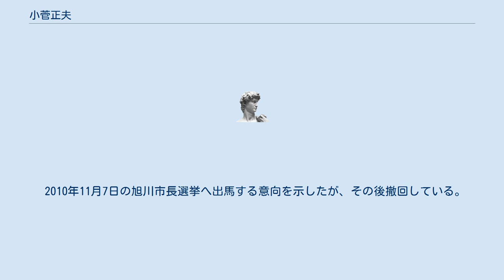小菅正夫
小菅 正夫（こすげ まさお、1948年6月17日 - ）は、日本の獣医師、札幌市環境局参与（札幌市円山動物園担当）。
旭川市旭山動物園元園長。
北海道大学客員教授。
北海道札幌南高等学校、北海道大学獣医学部卒業。
在学中は柔道に打ち込み、キャプテンもつとめた。
段位は四段。
 本人によると、「北大柔道部での過酷な練習であまりにも腕が太くなったため牛の直腸に腕が入らず、産業獣医師を断念した」という。
 就職先が見つからず悩んでいたところ、卒業間際になって旭山動物園の獣医師募集を知り、応募。
 大学卒業後、1973年に入園。
1986年飼育係長、1991年副園長などを経て、1995年園長に就任。
一時は閉園の危機にあった旭山動物園を再建し、日本最北にして日本一の入場者を誇る動物園にまで育て上げた。
2004年には「あざらし館」が日経MJ賞を受賞した。
 2009年3月、旭山動物園を定年退職。
同年4月より翌年3月まで、同園名誉園長。
 2010年11月7日の旭川市長選挙へ出馬する意向を示したが、その後撤回している。
 2015年10月23日、札幌市環境局参与（円山動物園担当）に就任。
 2017年6月、ドキュメンタリー映画『生きとし生けるもの』を監修。